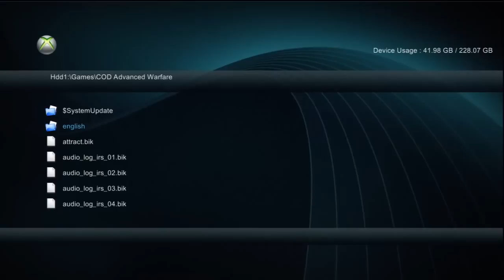MrModz1999's Live AW BYPASS, AIMBOT, PUBLIC CHEATER + GAMEPLAY!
MrModz1999's Live AW Bypass, Aimbot, Public Cheater, and menu. Free for everyone! Hope you guys enjoy. :)

Features include:
BO2 Bypass and Public Cheater - Working 100%
Ghost Bypass - Working 100%
AW Bypass Aimbot, Public Cheater, menu - Working 100%
Destiny Bypass
Gold Spoofing
Unbannable Xbox Live Accounts
Extensive KV Life